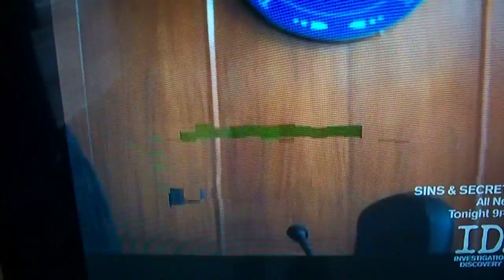Thurs Feb 23 2012 showing how TV mutes and freezes up 2